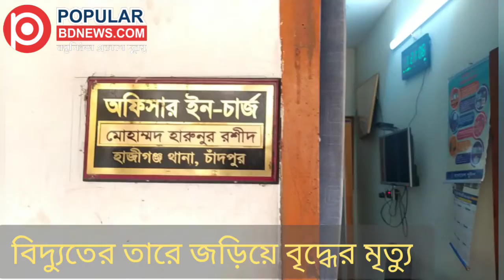বিদ্যুৎতের তারে জড়িয়ে বৃদ্ধের মৃত্যু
হাজীগঞ্জে ছাদে বৃষ্টির পানি সরাতে গিয়ে বিদ্যুৎতের তারে জড়িয়ে বৃদ্ধের মৃত্যু,  স্ত্রী হাসপাতালে চিকিৎসাধীন নাতি আহত হয়ে প্রাথমিক চিকিৎসা নেয়।